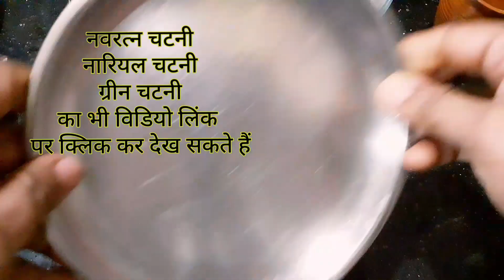idli pouch , पाउच इडली , चावल समोसा,वेज अंडा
नवरत्न चटनी

Vela kitchen Ayurved Paribhasha
cake icing masala cake चाको मसाला केक आइसिंग crown Cake icing